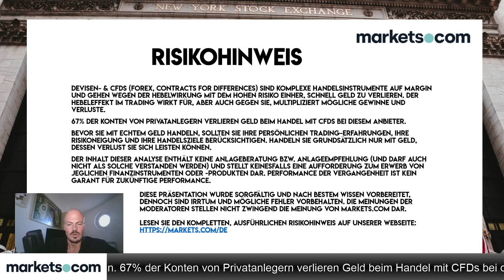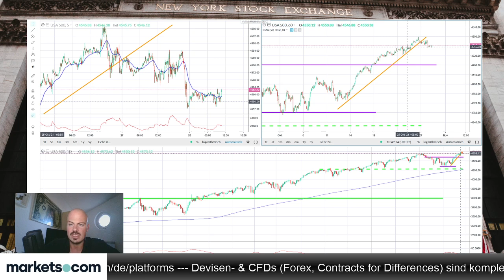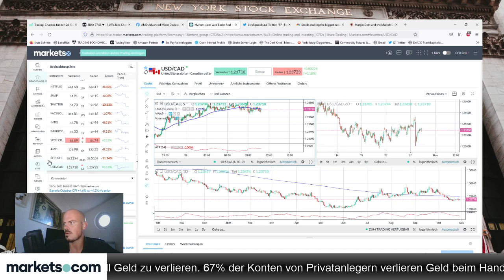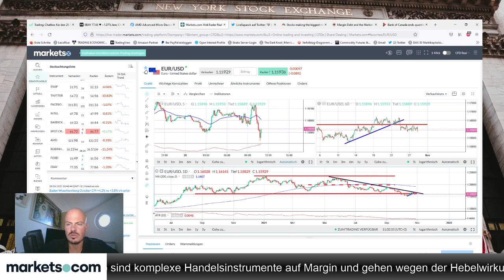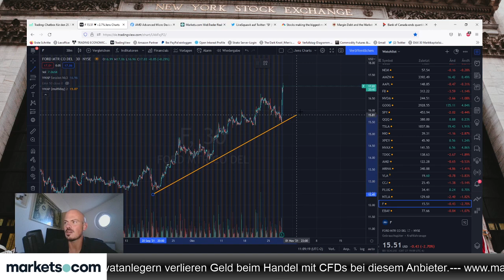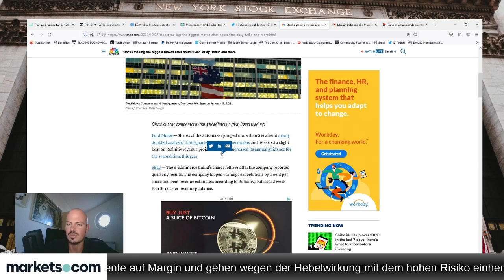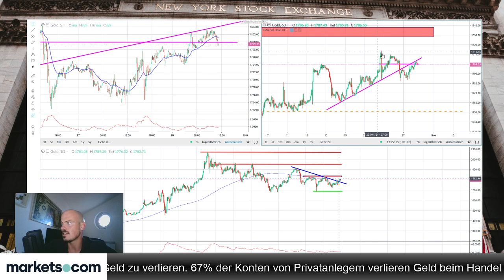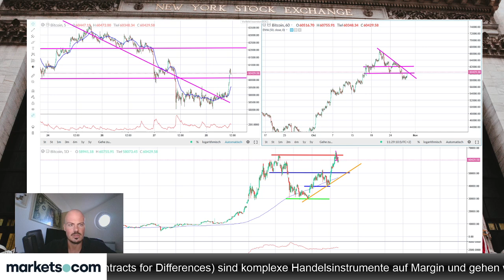Ford zahlt wieder Dividende und mit starken Zahlen - jetzt Long?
Neben dem Dax schaut Jens Klatt im folgenden Video vor allem auf die Aktie von Ford. Ist sie nach den starken Zahlen ein Kauf?